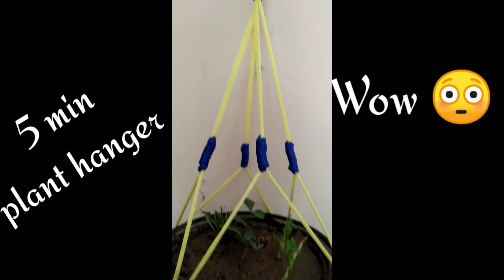DIY 🌹How to make Plant hanger in 5 min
Hello friends,

DIY how to make easy plant hanger in 5 min. Use simple knot.video for beginners step by step.